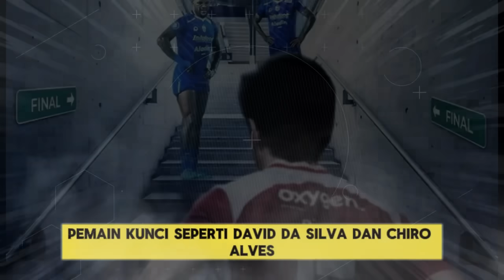KEJUTAN TAK TERDUGA❗BOJAN NGEGASS TEROR MADURA, NICK DICORET, ATEP HARUS GEMPUR DULU ,DADO WASPADA